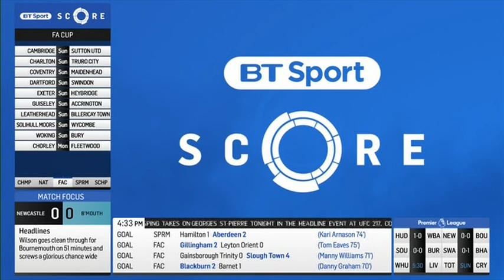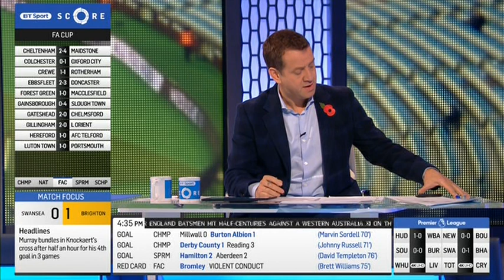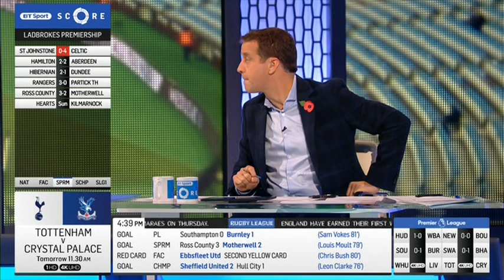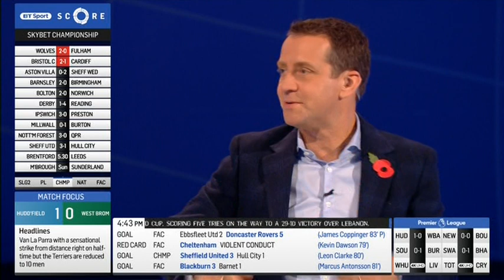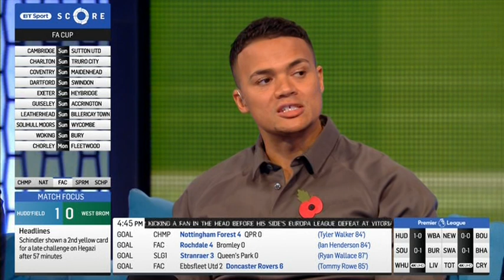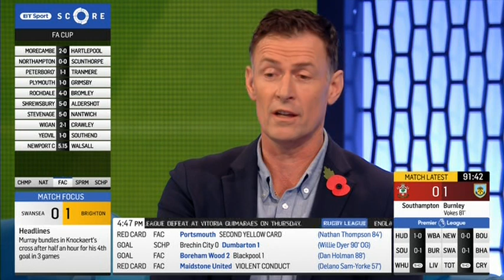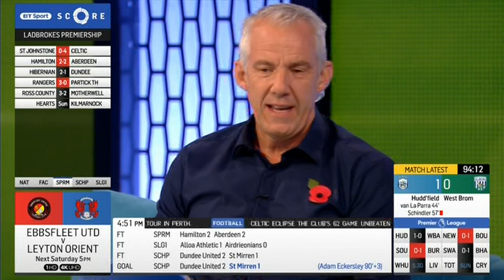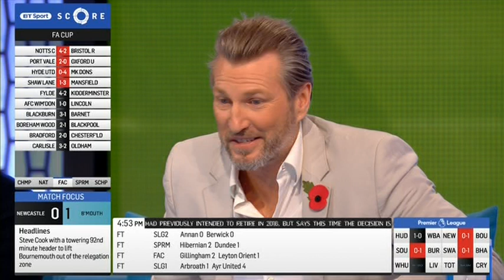BT Sport Score 04/11/17 part 6